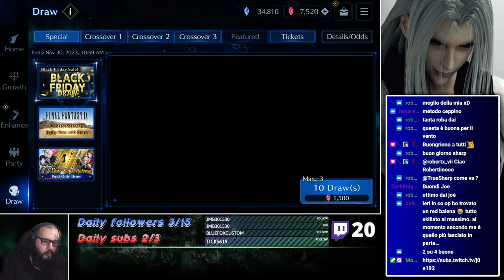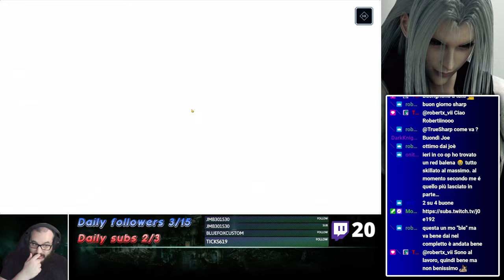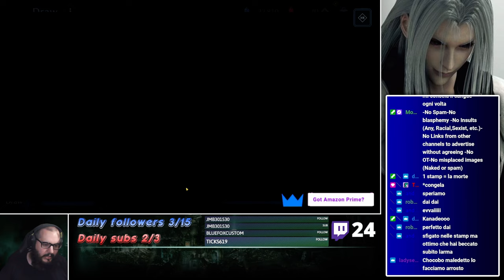Final Fantasy VII - Ever Crisis: Sephiroth banner pulls (FFIX Collab part.3)